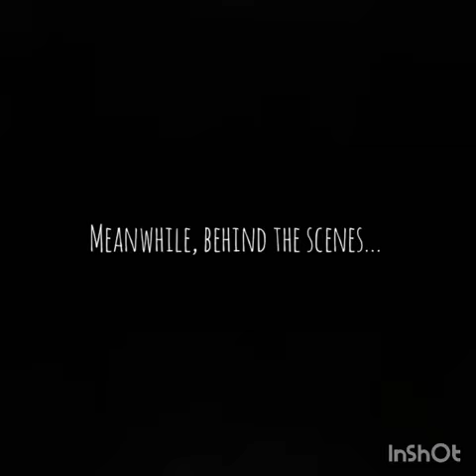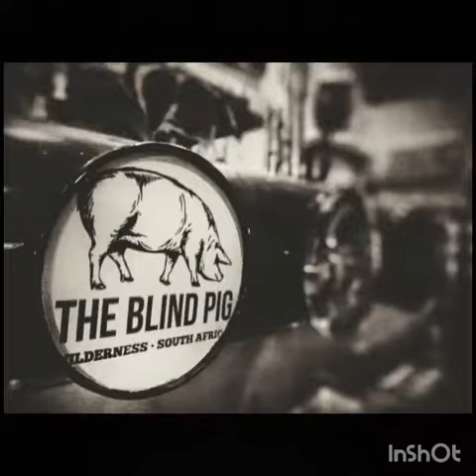The Blind Pig, Bottle Cap Challenge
When we're not pouring beers and taking cheers, we like to keep busy. Or just have fun...